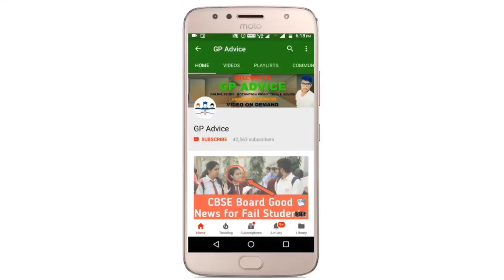CBSE BOARD EXAM 2023 OFFICAL BOARD EXAM 2023 TIMETABLE OUT